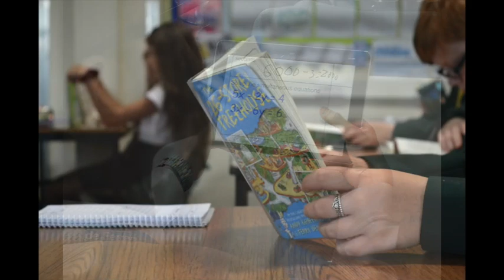Introduction - video 1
Introduction to our new de Ferrers Academy YouTube channel